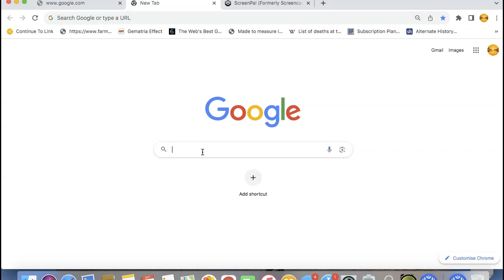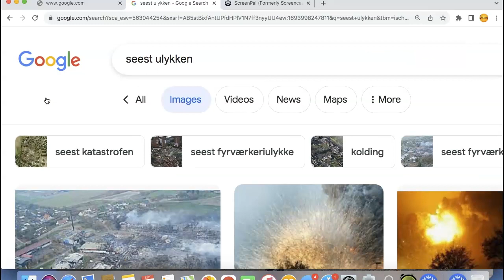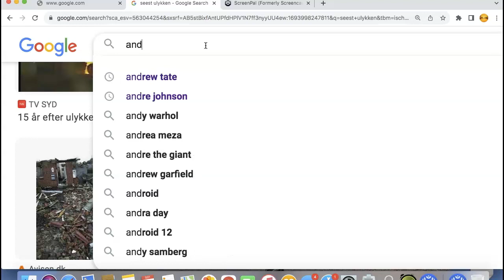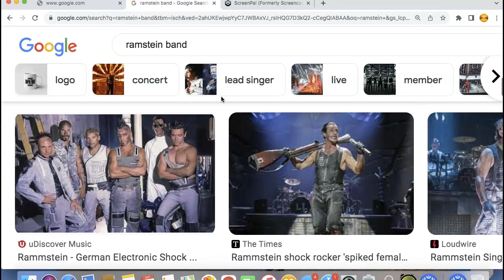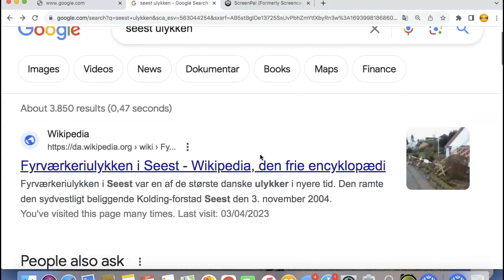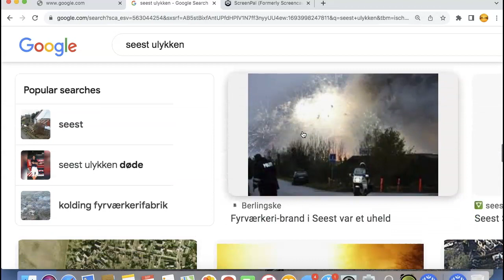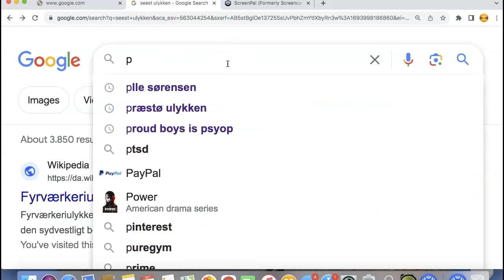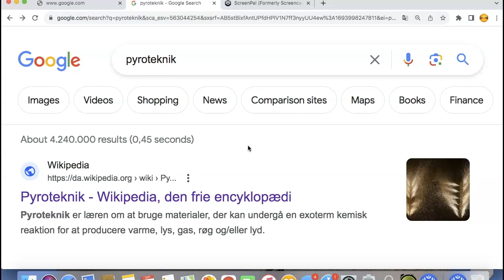ramstein(band/seest ulykken/Andst og pyrotechnic